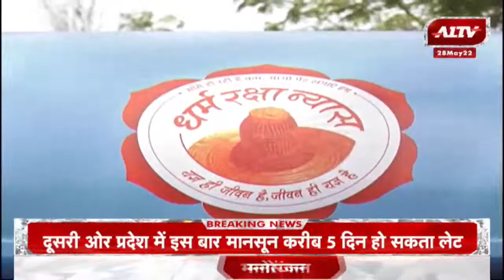Jaipur: Dharma Raksha Nyas Sanstha की अनूठी पहल, खंडित फोटो तस्वीर और मूर्तियों का संग्रहण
1TV  | Rajasthan News | Hindi News